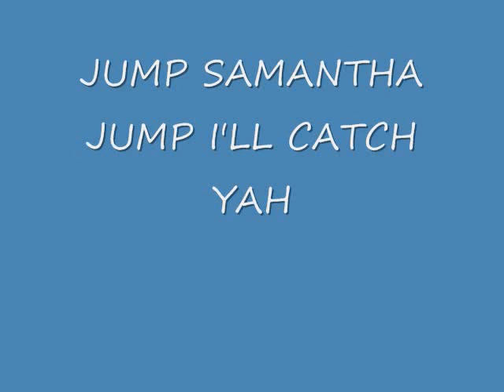Random Stopmotion :)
hope you enjoyed i was bored  =]